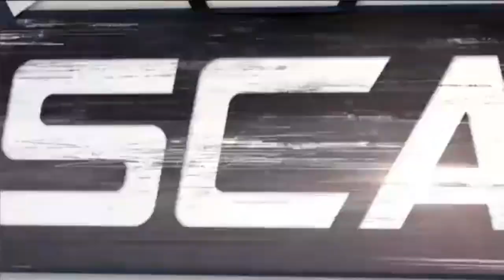2019 NASCAR Canada @ Trois Rivieres - Multiple Car Crash